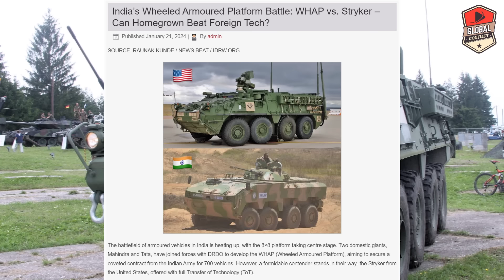India US France Germany में लड़ाई, कौन जीतेगा Army का Deal?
The Stryker is a family of eight-wheeled armored fighting vehicles derived from the Canadian LAV III. Stryker vehicles are produced by General Dynamics Land Systems-Canada (GDLS-C) for the United States Army in a plant in London, Ontario. It has four-wheel drive (8×4) and can be switched to all-wheel drive (8×8).

The Stryker was conceived as a family of vehicles forming the backbone of a new medium-weight brigade combat team (BCT) that was to strike a balance between heavy armor and infantry. The service launched the Interim Armored Vehicle competition, and in 2000, the service selected the LAV III proposed by GDLS and General Motors Defense. The service named this family of vehicles the "Stryker".

Ten variants of the Stryker were initially conceived, some of which have been upgraded with v-hulls.

The Boxer is a multirole armoured fighting vehicle designed by an international consortium to accomplish a number of operations through the use of installable mission modules. The governments participating in the Boxer programme have changed as the programme has developed. The Boxer vehicle is produced by the ARTEC GmbH (armoured vehicle technology) industrial group, and the programme is being managed by OCCAR (Organisation for Joint Armament Cooperation). ARTEC GmbH is based in Munich; its parent companies are Krauss-Maffei Wegmann GmbH and Rheinmetall Military Vehicles GmbH on the German side, and Rheinmetall Defence Nederland B.V. for the Netherlands. Overall, Rheinmetall has a 64% stake in the joint venture.

A distinctive and unique feature of the vehicle is its composition of a drive platform module and interchangeable mission modules which allow several configurations to meet different operational requirements. The drive platform has been produced and seen service in the following standards A0, A1, A2, A3 and an A2/A3 hybrid. The changes are the result of improvements resulting from the mission in Afghanistan, and modifications wanted by some of the clients. The main changes are the level of protection, the suspension capacity to take its weight, and the engine.

Other names in use or previously used for Boxer are GTK (Gepanzertes Transport-Kraftfahrzeug; armoured transport vehicle) Boxer and MRAV (Multi-Role Armoured Vehicle). Confirmed Boxer customers as of January 2024 are Germany, the Netherlands, Lithuania, Australia and the UK.

The Véhicule Blindé de Combat d'Infanterie (English: Armoured Infantry Fighting Vehicle) or VBCI is a French Infantry fighting vehicle designed and manufactured by GYAT Industries (now Nexter Systems) and Renault Trucks Defense to replace the AMX-10P. The first units entered active service with the French Army in 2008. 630 units were ordered and full delivery was completed in 2018. Spain and the UK have notably shown interest in acquiring the vehicle but ultimately opted for domestic options instead.

The VBCI is built on an aluminium hull which carries a modular THD steel and titanium armour that can be replaced in the field. The 8x8 wheeled design was chosen to make the VBCI more comfortable, less costly as well as easier to maintain on theaters than a tracked vehicle would be, while giving it sufficient mobility to complement the Leclerc tank. The VBCI is also designed to be transportable by the Airbus A400M, thanks to an empty mass of less than 18 tons.

The TATA Kestrel, also known as the IPMV (Infantry Protected Mobility Vehicle), is a family of armoured personnel carriers developed by Tata Advanced Systems and the Defence Research and Development Organisation (DRDO). It was developed to replace Soviet-era BMP-1 and BMP-2 and APCs in service with the Indian Army.

The Indian Army currently has large fleet of BMP-1, BMP-2, and various types of APCs of Soviet origin. Over time, these vehicles have become obsolete and incapable of taking on the challenge of modern-day warfare. At the same time many superior designs have evolved in Western nations.

The vehicle was first shown at the Defexpo 2014 convention, showing a Kongsberg PROTECTOR MCT-30R turret and a M151 Remote Station equipped with Javelin.

In October 2019, the Indian Ministry of Defence cleared the Kestrel for production and export to friendly nations. The Indian Army planned to acquire 200 Kestrels.

As tensions continue to escalate between India and over the de facto Line of Actual Control, DRDO-TATA Kestrel (WhAP), landed at Ladakh to undergo cold-weather trials. The first batch of WhAP's were inducted into the army on 12 April 2022

WhAP is also being delivered to Central Reserve Police Force.